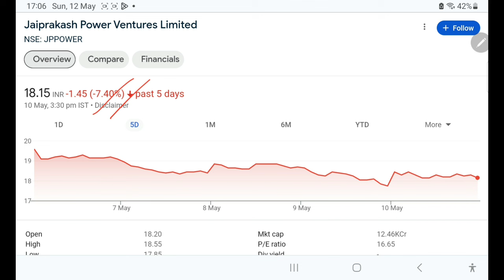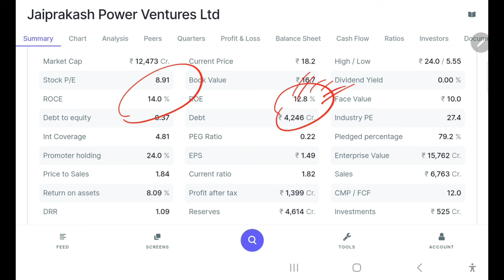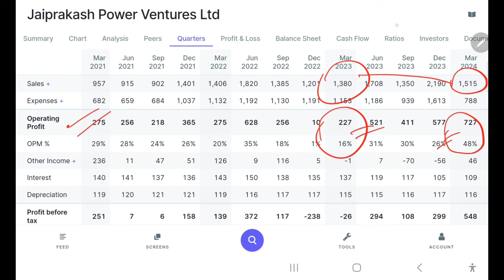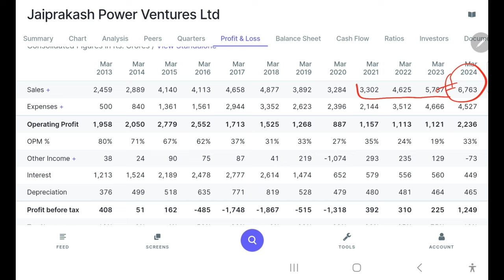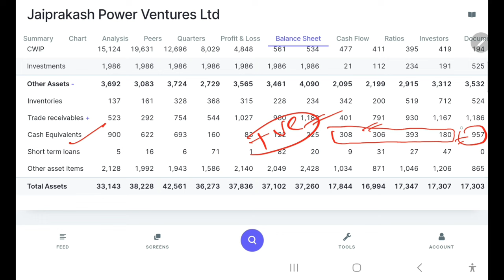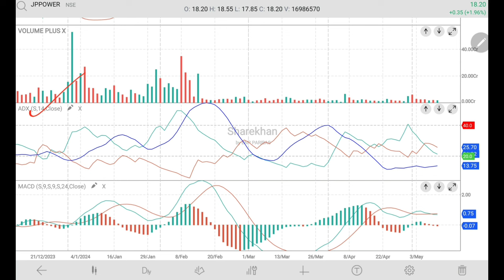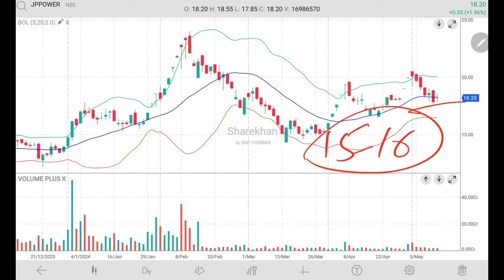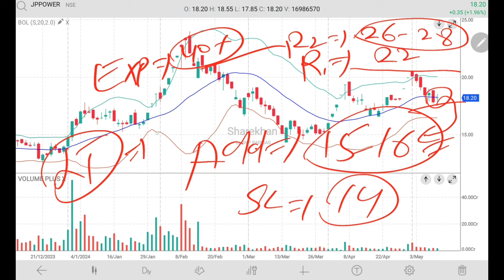JP Power Share latest news | JP Power latest news today | Jaiprakash Power Share | 13 May 2024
Our Vision is to be at a level where we can make sure that whenever our viewers and readers think of Credible Stocks Research, the first name that come to their mind is Capital Market Gyan

Produced By:
Edited By: Self